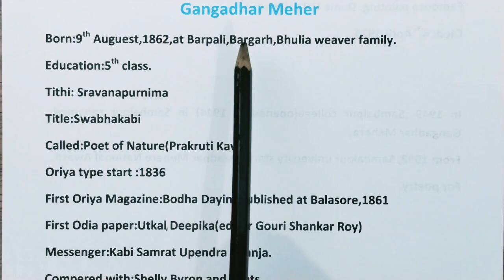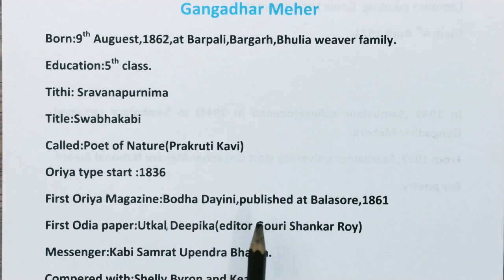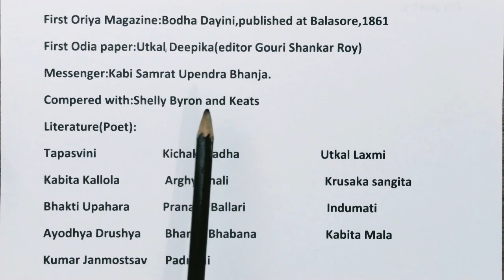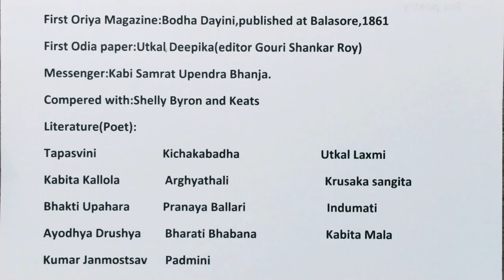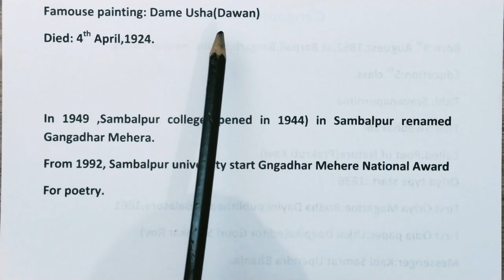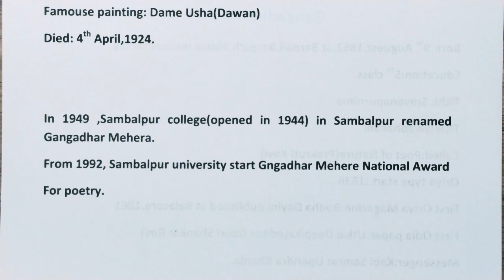Gangadhar Meher ll Odia Poet ll describe by PATHY sir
Born
Education
Authors
Award